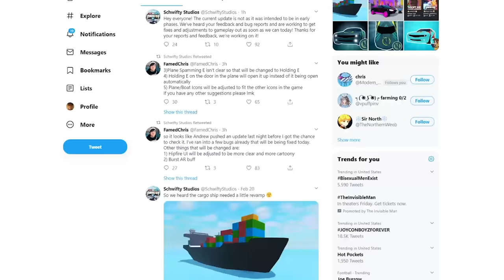MAD CITY MONEY BAG HEISTS + GUN UPDATE..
Mad City Roblox be updating.. they be getting money bags and new robberies / heists